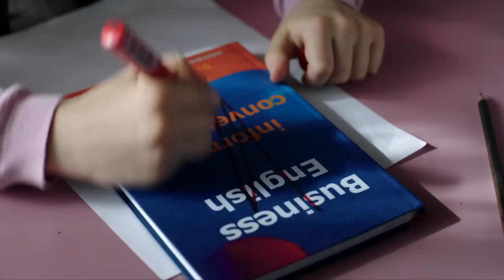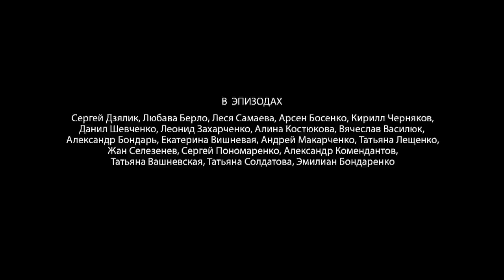Unforgotten | Episode 1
Dana learned to be an adult early on - she lost her mom, and later her father died. The girl was left with her stepmother and younger brother. As a child, she became the head of the family because she had to control her stepmother, who had abandoned the house and was constantly drinking. And when Dana grew up, her stepmother set her sights on the girl's boyfriend and caused another tragedy. Each blames the other for their new grief and broken lives. Will the women be able to find a way to forgiveness, or will they make new, irreparable mistakes?